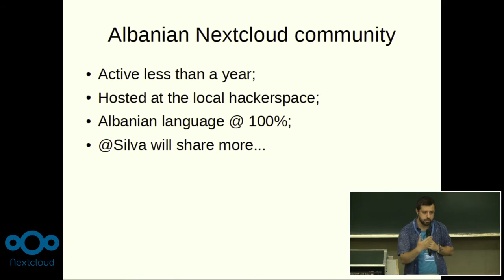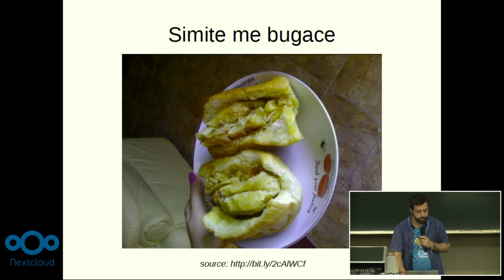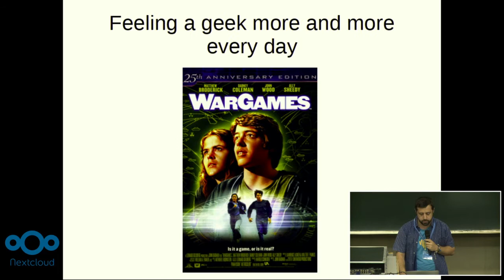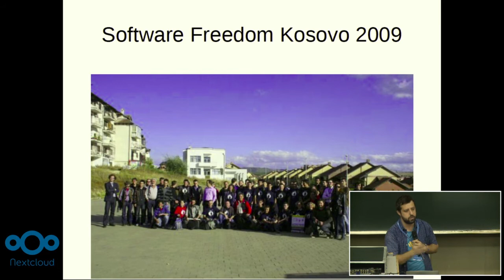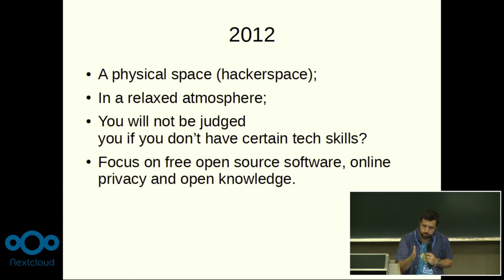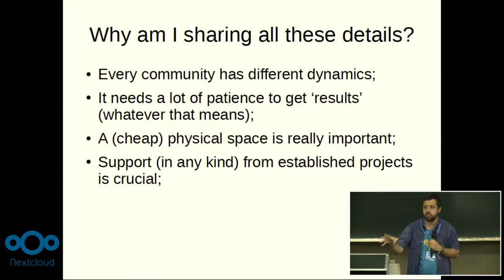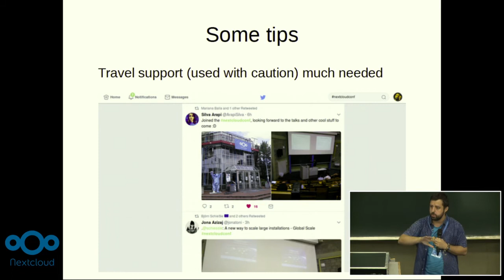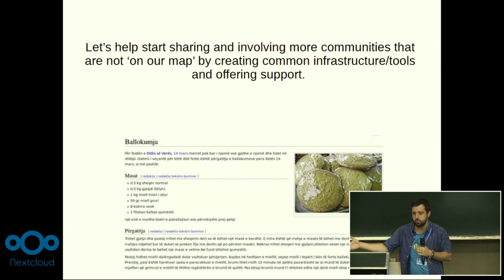How to start a Nextcloud community in your city?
Redon Skikuli gives advice to start your own Nextcloud community in  your city and gives feedback on the Albanian community.

A talk from the Nextcloud Conference 2017.